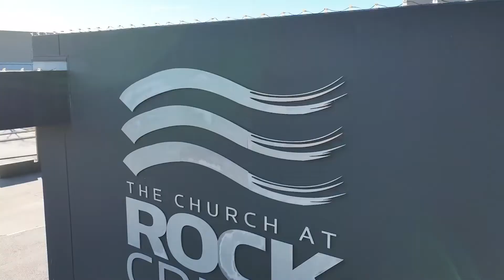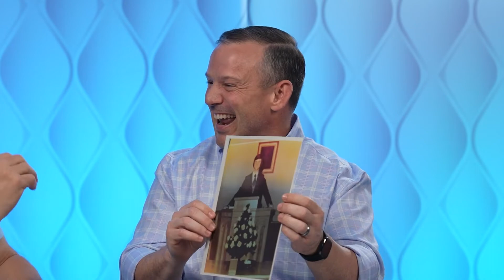It's Always Something - Jason Curry (Online)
What does a bird, your car, a piece of pie and your hairline have to do with each other? Nothing, except that there is alwayssomething that is going to keep you from growing in your walk with Christ. Today, Jason kicks off a brand new series & we hope to see you On-Campus or Online!

The Church at Rock Creek meets on campus each week in Little Rock at 9 & 10:45 AM! We would love for you to join us. to learn more!